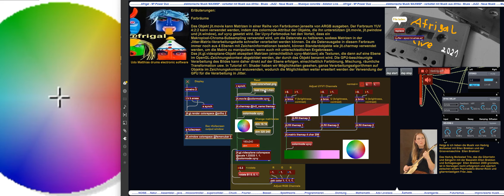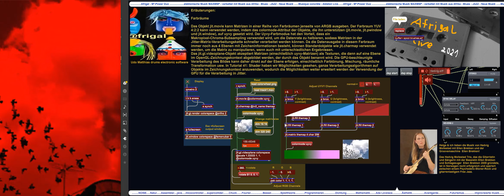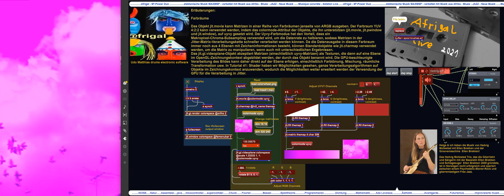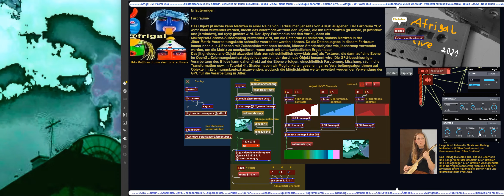Afrigal - Jitter - Farbräume & Hedvig Mollestad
Udo Matthias drums electronic software
MAXMSP CHUCK Supercolider Puredata Ableton Live electronic software Fluxus Processing MAXMSP Chuck Impromptu Overtone Tidal Openframework Sonic Pi CSound Synthesis Toolkit

Helga & ich lieben die Musik von Hedvig Mollestad!!

Das Objekt jit.movie kann Matrizen in einer Reihe von Farbräumen jenseits von ARGB ausgeben. Der Farbraum YUV 4:2:2 kann verwendet werden, indem das Attribut colormode der Objekte, die ihn unterstützen ( jit.movie , jit.pwindow und jit.window ), auf uyvy gesetzt wird . Der Uyvy- Farbmodus hat den Vorteil, dass ein Makropixel-Chroma-Subsampling verwendet wird, um die Datenrate zu halbieren, sodass Matrizen in der Jitter-Matrix-Verarbeitungskette schneller verarbeitet werden können. Da die Datenausgabe in diesem Farbraum immer noch aus 4 Ebenen mit Zeicheninformationen besteht, werden Standardobjekte wie jit.charmapkann verwendet werden, um die Matrix zu manipulieren, wenn auch mit unterschiedlichen Ergebnissen.
Das jit.gl.videoplane- Objekt akzeptiert Matrizen (einschließlich uyvy- Matrizen) als Texturen, die dann auf eine Ebene im OpenGL-Zeichnungskontext abgebildet werden, der durch das Objekt benannt wird. Die GPU-beschleunigte Verarbeitung des Bildes kann daher direkt auf der Ebene erfolgen, einschließlich Farbtönung, Mischung, räumliche Transformation usw. Im Video Shader haben wir Möglichkeiten gesehen, ganze Verarbeitungsalgorithmen auf Objekte im Zeichnungskontext anzuwenden, wodurch die Möglichkeiten der Verwendung der GPU für die Verarbeitung in Jitter weiter erweitert werden.